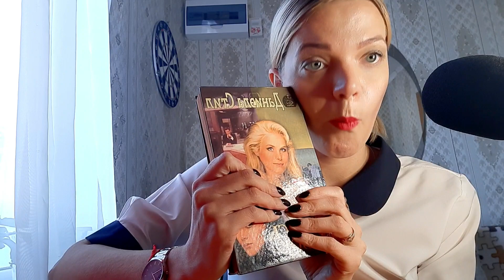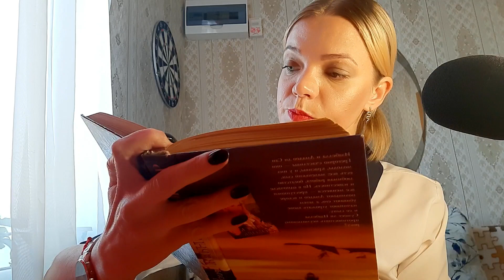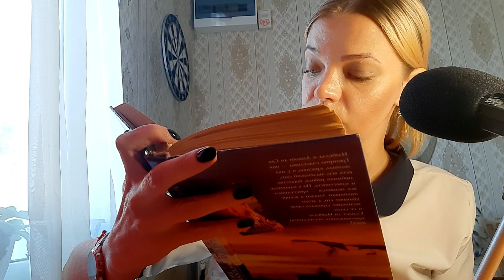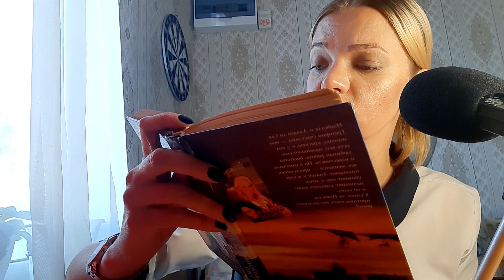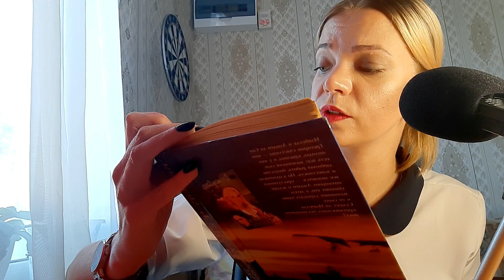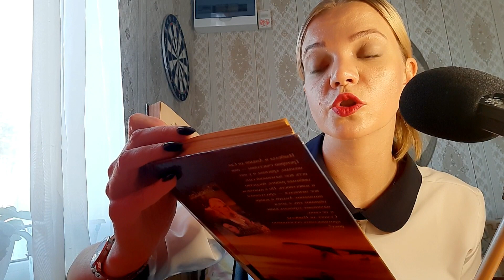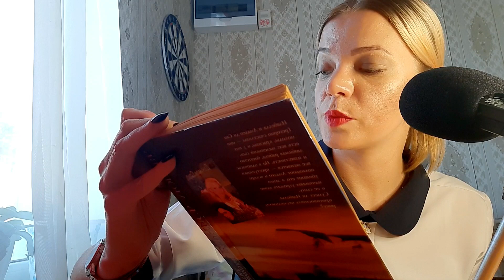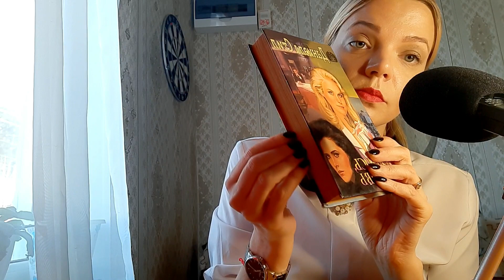АСМР КНИГА И ШЁПОТ